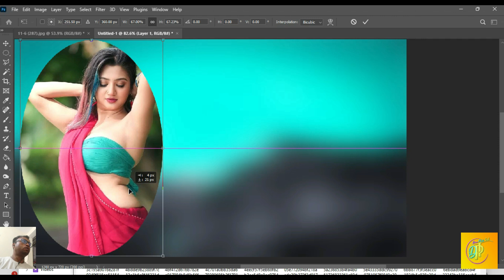11 Things Will Change The Way You Approach Edit work 28/10/2024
11 Things Will Change The Way You Approach Edit work 28/10/2024

Doco Photo Tech

My Channel Photo edit raw pictures in photoshop Photo Editing Releted Video Upload

In this tutorial you will learn how to change background in Photoshop cc 2024

Photo Editing Background Photoshop Filter Color 2024

How to use camera raw filter in photoshop cc

Camera raw filter in Photoshop cc 2024

Photoshop cs6 camera raw filter how to add

4K HDR video editing

Latest camera raw plugin for photoshop cc

Adobe camera raw tutorial

How to make HDR Video

How to edit raw pictures in photoshop cc

Photoshop cc raw photos for editing practice

Trending HDR video editing Photoshop color grading

4K quality color correction tutorial

Professional color grading

Online Photo Color correction

How to make HDR photo

HDR color video editing

HDR Photography

How to take HDR photos

How To edit raw pictures in photoshop

Photo Editing

Background Change Photoshop

How to remove image background in Adobe Photoshop CC 2024.

Remove background image in Photoshop.

Change background image in Photoshop.